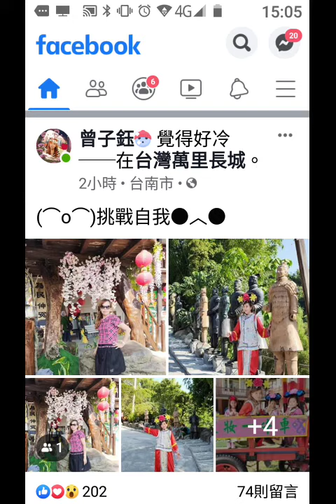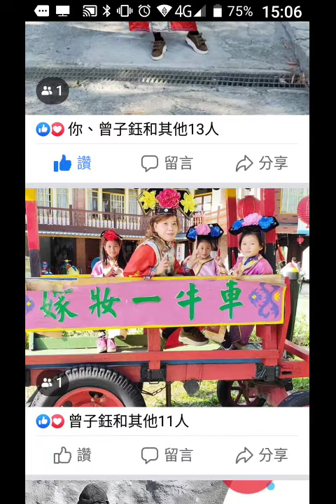record-網友曾子鈺遊臺灣臺南白河的萬里長城的照片分享於臉書FB 20191207-150555.mp4